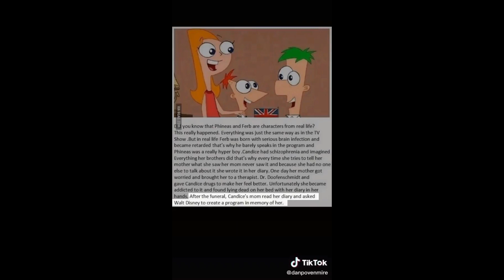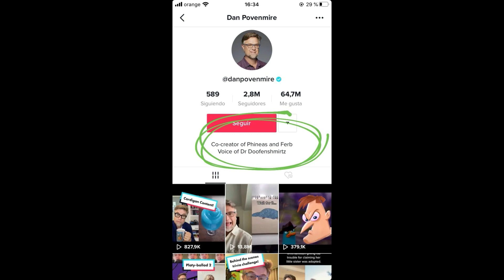Danna Habla de la Teoria de Phineas y Ferb en Tik Tok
IG De Danna: @magicaldemon